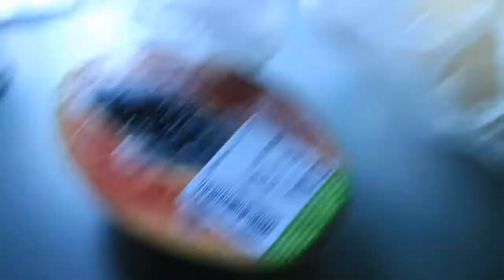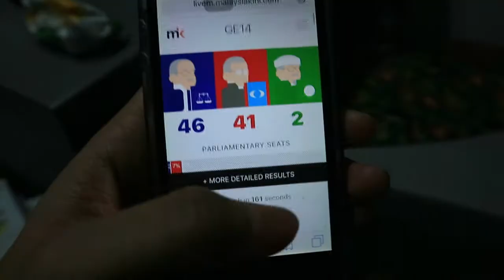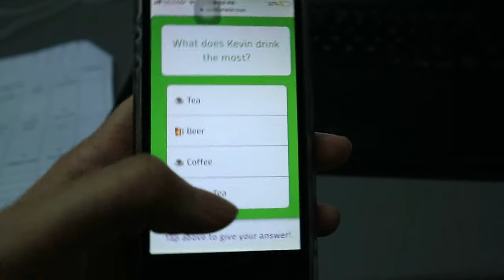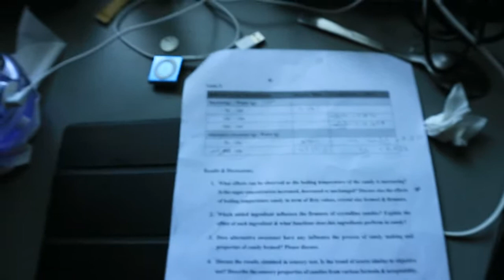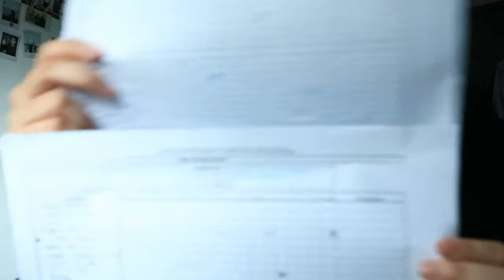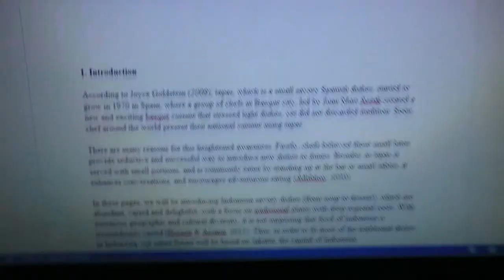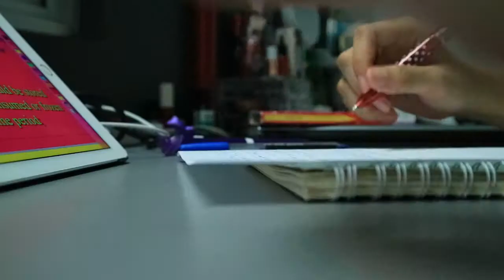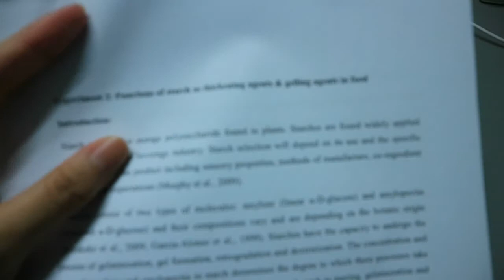WEEKLY VLOG #34 #35 | LAB REPORT & DEADLINES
SC: marisamd07

Vlogging camera | Canon Eos M10 , Iphone 5s

Edited with | Video pad video editor

Name | marisa
Age | 22 yrs old
YES im still a  student.